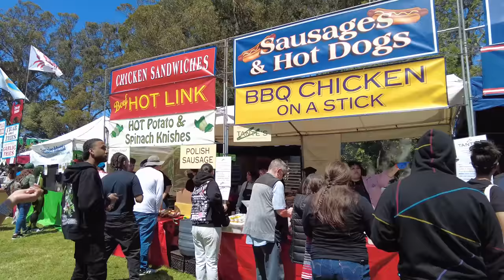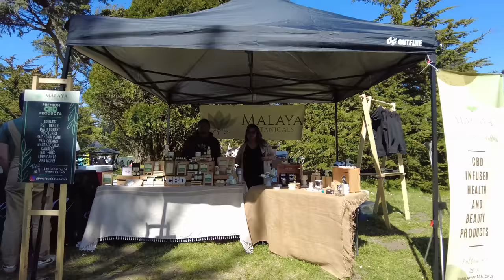[4K] SAN FRANCISCO 420 DAY (Hippie Hill)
4/20 San Francisco, California, USA
April 20, 2023, Thursday
Robin Williams Meadow, Golden Gate Park
Haight-Ashbury